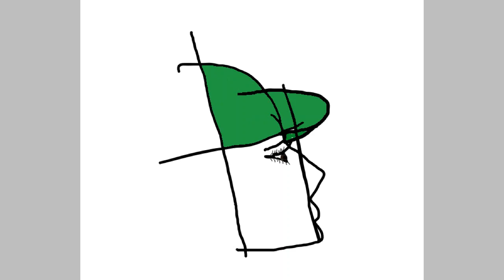umbrella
the end turned out bad. SORRYY...